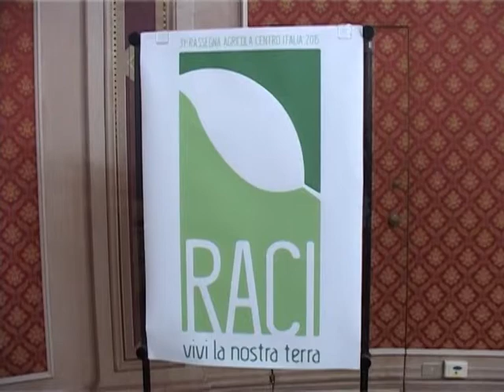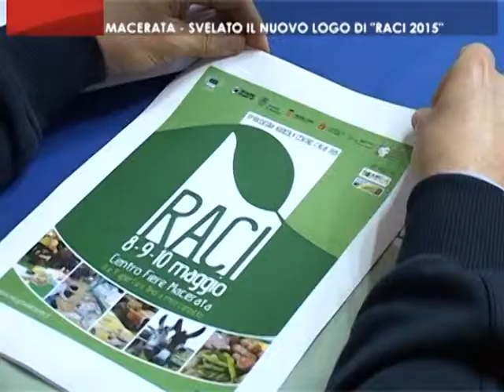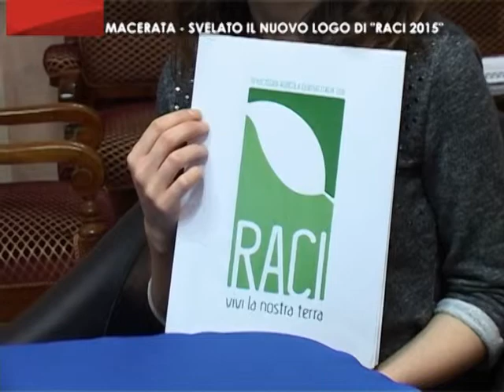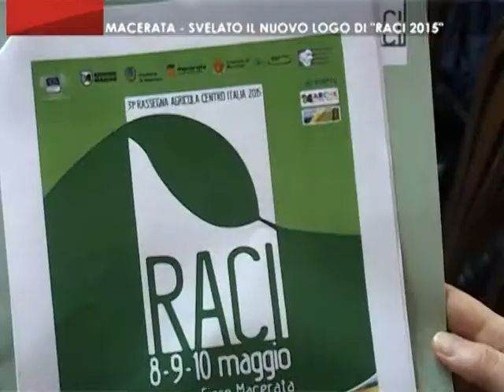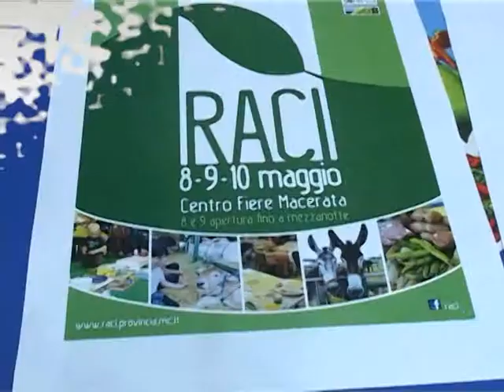On Air_ Macerata: Nuovo Logo RACI 27/3/2015